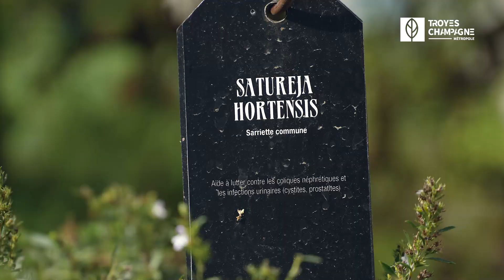NOTRE TERRITOIRE, NOS ESPACES DE NATURE 🎥💦🌳 TROYES : jardins du cœur de ville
NOTRE TERRITOIRE, NOS ESPACES DE NATURE 🎥🌳🍇
🌳 TROYES : jardins du cœur de ville, entre charme et histoire
La saga, proposée par Troyes Champagne Métropole, vous emmène dans les espaces de nature de l'agglomération. Découvrez des coins où la nature est reine, à respecter et à chérir…
🙏 Notre Nature est belle et nous oxygène.
Respectons-la.
🎥 Canal 32 pour TCM